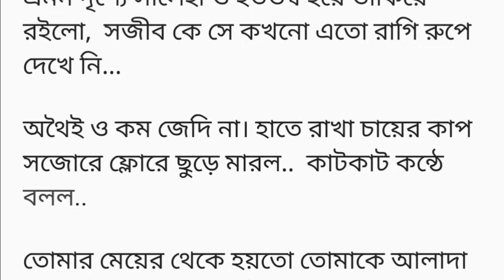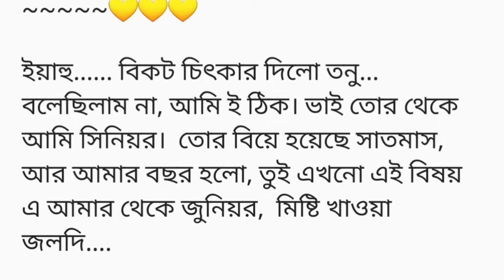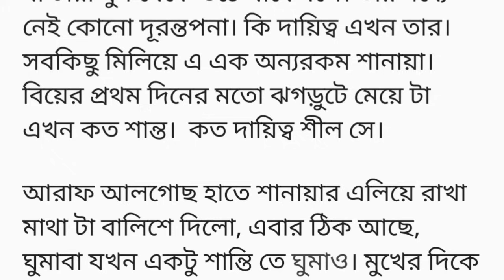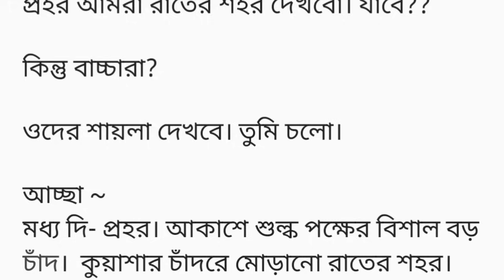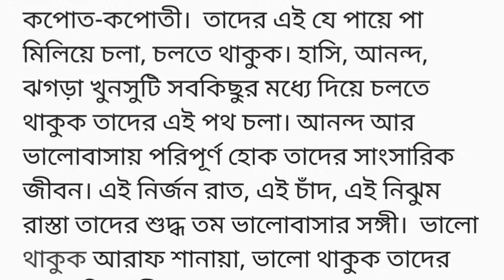"তুমি আমার হলেনা"♥️(গল্পের শেষ অংশ) পরম আদরে কপালে ঠোঁট ছোঁয়াল আরাফ ওমনি তড়িৎ বেগে চোখ মেলে তাকালো..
মধ্য দি- প্রহর। আকাশে শুল্ক পক্ষের বিশাল বড় চাঁদ।  কুয়াশার চাঁদরে মোড়ানো রাতের শহর। শহরের বুক দিয়ে বেয়ে চলা রাস্তা গুলো নিরব নিরবিচ্ছিন্ন।  হাতে গোনা কয়েক টা গাড়ি কিছু সময় পর পর যাচ্ছে - আসছে। দু কয়েক অল্প লোক জন। নিরব পরিবেশ।  রাস্তা এক ফুটপাত দিয়ে হেঁটে চলেছে এক জোড়া কপোত-কপোতী।  তাদের এই যে পায়ে পা মিলিয়ে চলা, চলতে থাকুক। হাসি, আনন্দ,  ঝগড়া খুনসুটি সবকিছুর মধ্যে দিয়ে চলতে থাকুক তাদের এই পথ চলা। আনন্দ আর ভালোবাসায় পরিপূর্ণ হোক তাদের সাংসারিক জীবন। এই নির্জন রাত, এই চাঁদ, এই নিঝুম রাস্তা তাদের শুদ্ধ তম ভালোবাসার সঙ্গী।  ভালো থাকুক আরাফ শানায়া, ভালো থাকুক তাদের সাংসারিক জীবন